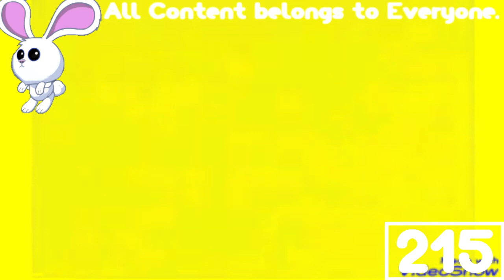(REQUESTED) Old TV Logos In G Major 2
Requested by: 50th Century Evidar